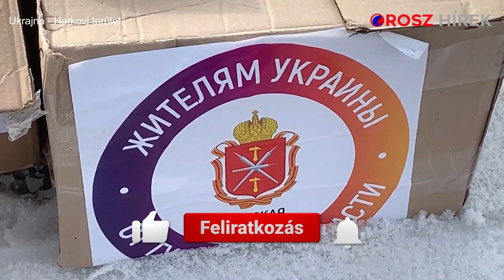Oroszország 120 tonna humanitárius segélyt szállított a Harkovi területre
Oroszország 120 tonna humanitárius segélyt szállított a Harkovi területre Ukrajnába